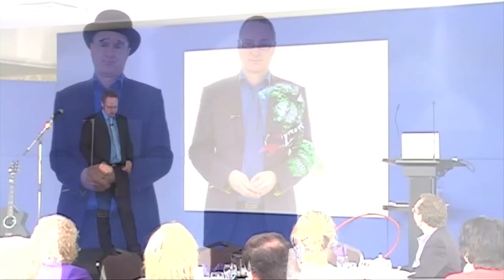Inspiration for Innovation - creativity keynote to scientific & technical conferences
Ayd Instone presenting his creativity keynote to scientific and technical audiences at various conferences. Also features his original music and songs. The closing song was written bespoke for that conference using their theme and title.